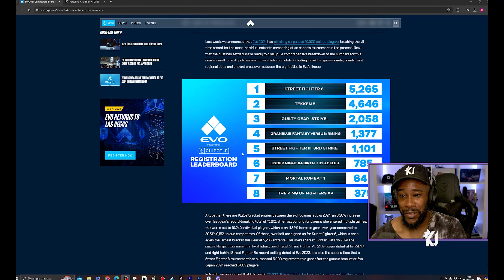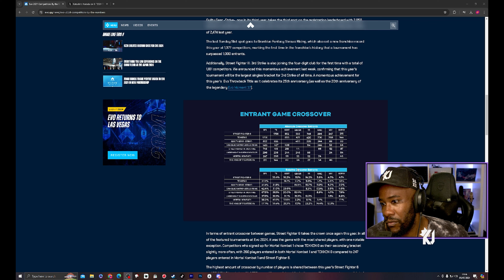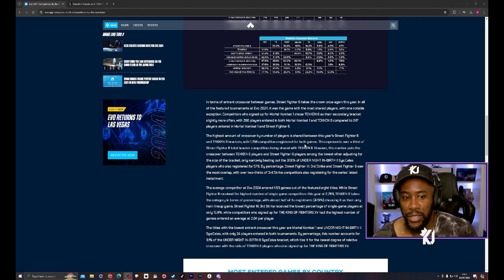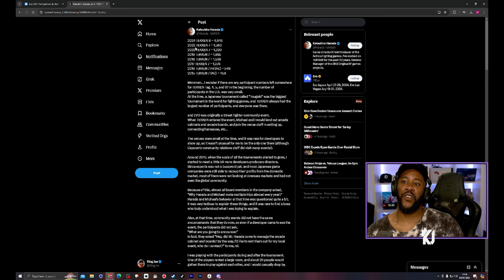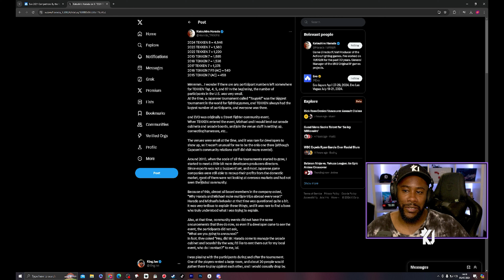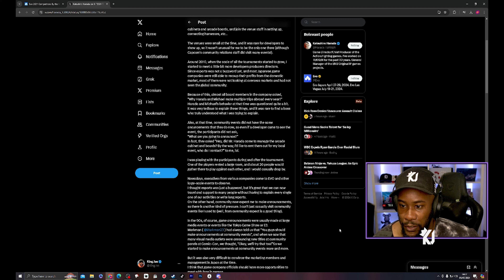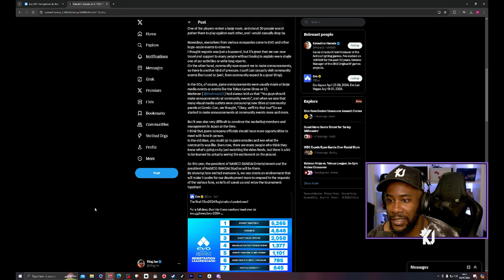EVO Numbers Prove Tekken 8 Is Popular!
Taking a look at these record breaking EVO numbers this year. What a time to be alive and be apart of fighting games.